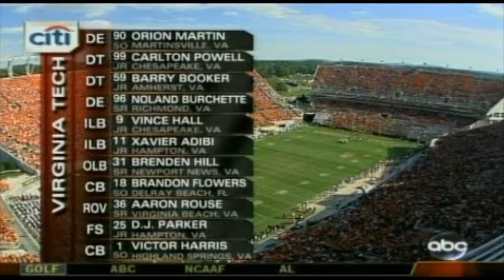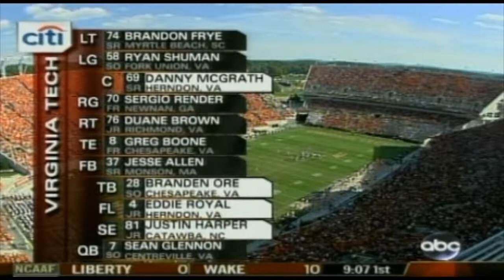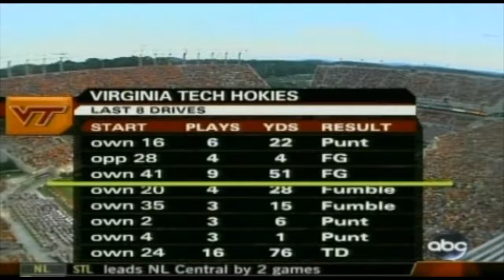2006 Georgia Tech @ Virginia Tech One Hour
A packed Lane Stadium crowd is on hand to cheer their Virginia Tech Hokies against a Georgia Tech team that is intent on showing the crowd that last year’s humiliating rout is not indicative of a Yellowjacket team intent on some revenge.  Georgia Tech provides a triple option offense with a big player threat.  All American Calvin Johnson may not get the ball thrown to him as much as he likes but when it is thrown his way, he sucks it up like a vacuum with a glue stick.  The Hokies counter with Sophomore Sean Glennon who has a strong arm but might be a tad inexperienced.  Both teams have top twenty defenses so yards will come grudgingly.  Virginia Tech is undefeated and rarely loses in September so sit back, relax, and enjoy this Coastal Division battle in the ACC.